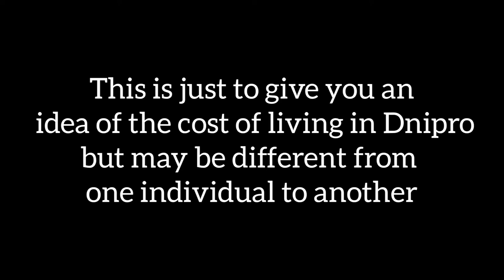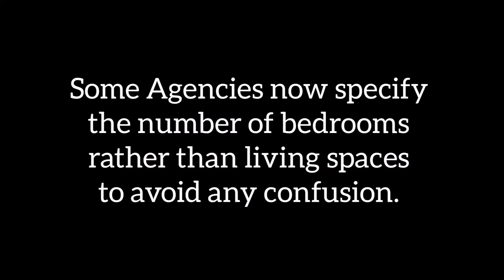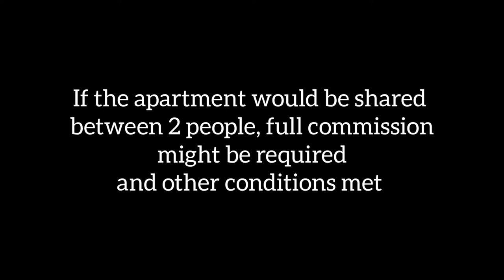COST OF LIVING IN DNIPRO.How much it costs to live in Dnipro as a Student . Rent, feeding,transport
Hello everyone

I am currently a Graduate Entry Medical Student at Dnipro Medical Institute of Traditional and Non-Traditional Medicine in Ukraine. It is a 4 years course to graduate with an MD in Medicine

This video is on the cost of living in Dnipro. I cover the cost of accomodation, feeding, transportation etc

I hope you find this useful if you are deciding on coming to Dnipro to study

MORE MEDICAL SCHOOL VIDEOS

HOW TO APPLY FOR UKRAINIAN VISA LONG TERM TYPE D IN UK to study in Ukraine. Application process&Tips

SHOPPING IN DNIPRO. DETAILED TOUR OF MOST CITY SHOPPING MALL and VARUS IN DNIPRO CITY. UKRAINE

MUSIC USED

Musician: @iksonmusic